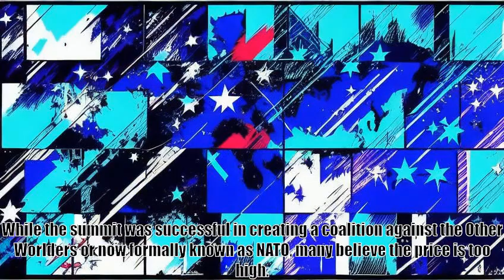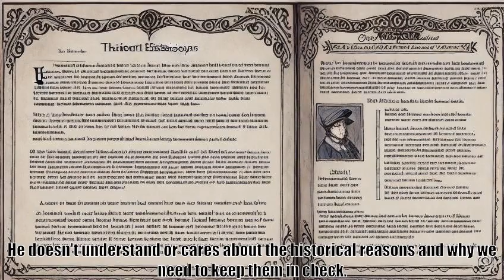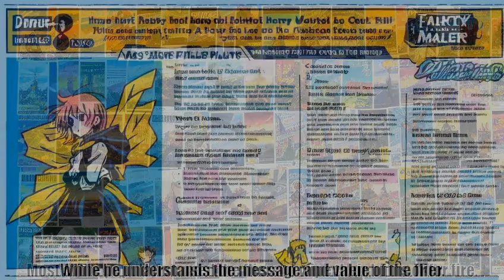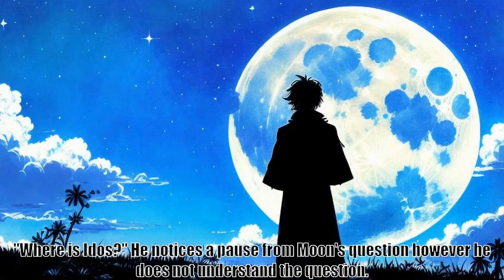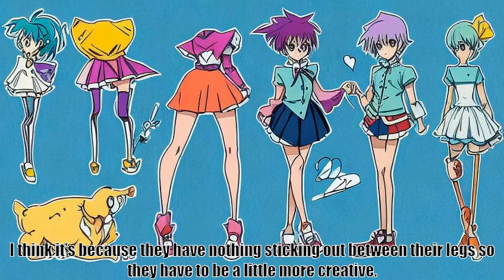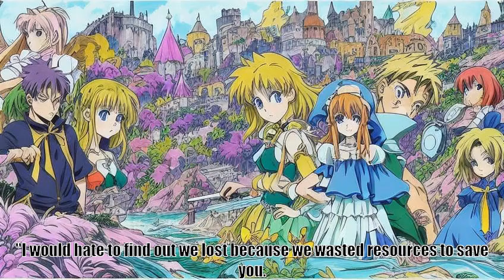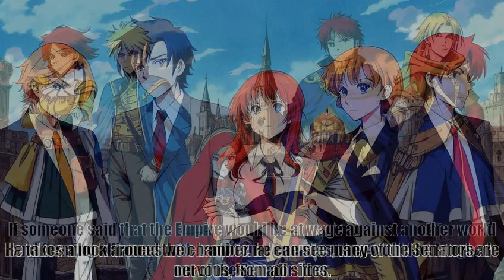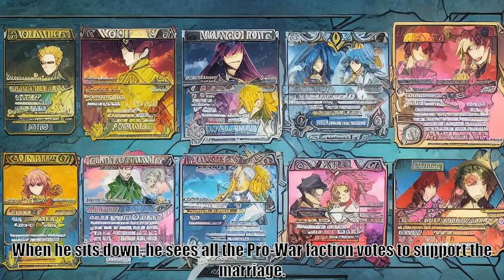Gate War of Two Worlds Part 1, V13 Chapter 158 The Senate Shadow